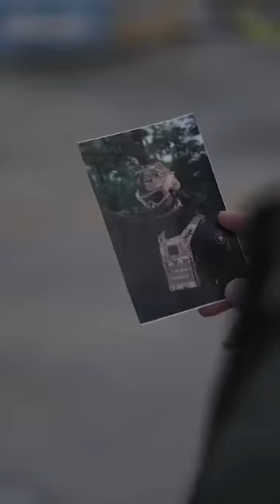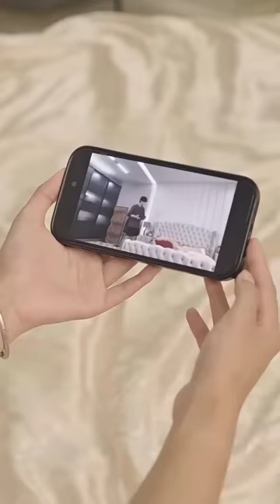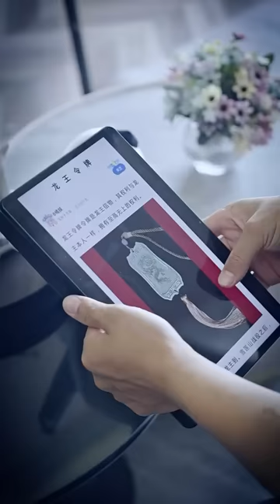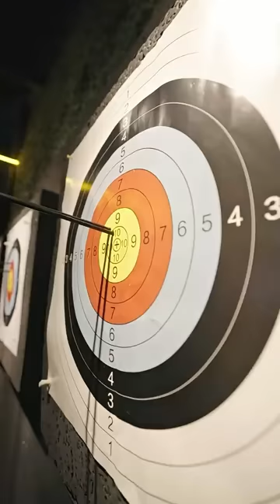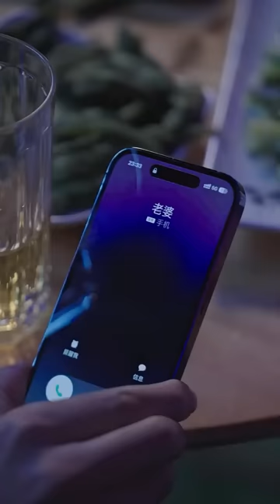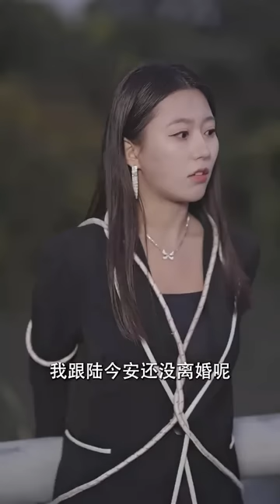一口氣看完！窮小夥救下美女總裁後意外受傷失憶，結果被女總裁一眼看上，撿回家當上門贅婿，殊不知小伙真實身份是龍帥，就此捲入風波！【美女總裁的鎮疆龍帥】男频